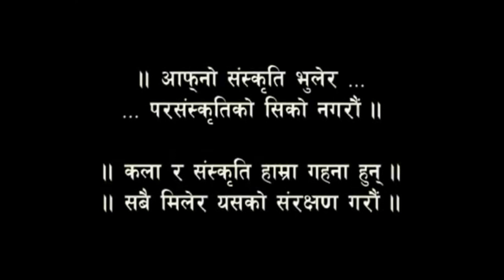सामुहिक पुर्ख्यौली निर्त्य (हाम्रो मौलिक संस्कृति -हाम्रो पुर्ख्यौली - हाम्रो गौरब )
सामुहिक पुर्ख्यौली निर्त्य
(हाम्रो मौलिक संस्कृति -हाम्रो पुर्ख्यौली - हाम्रो गौरब )